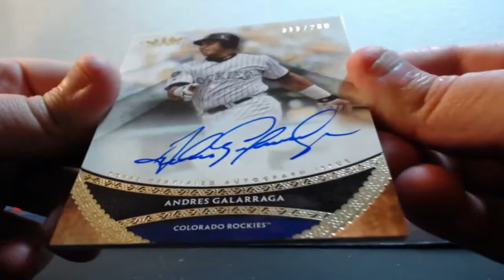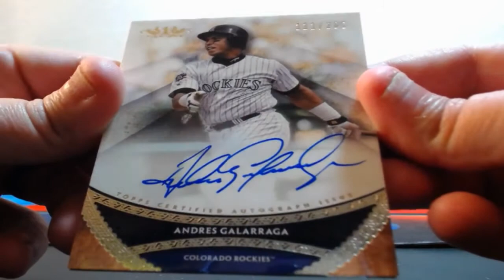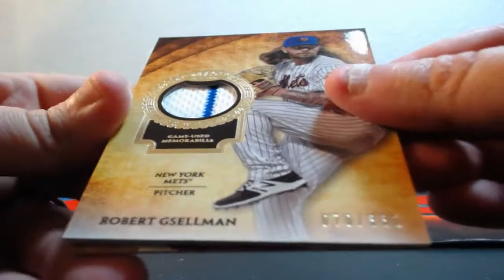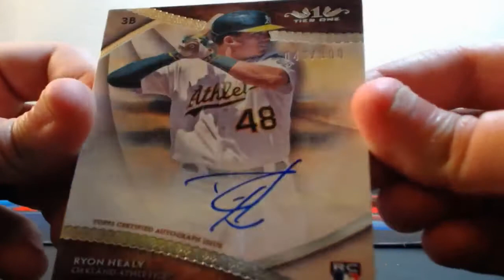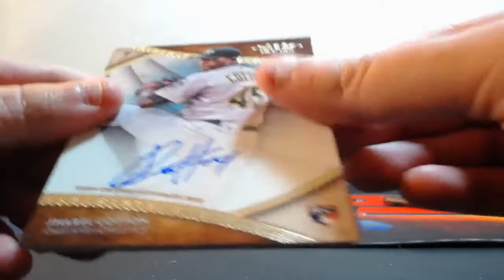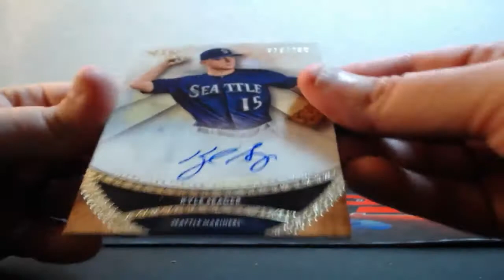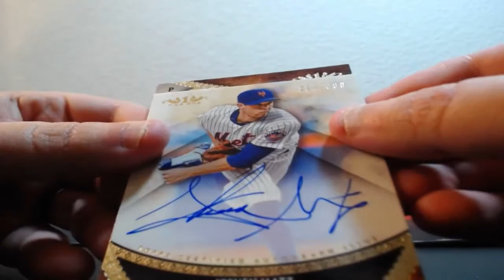07-13-2017 2017 Topps Tier One Baseball 6 Box 1/2 Case Break AUTO MOJO!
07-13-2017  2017 Topps Tier One Baseball 6 Box 1/2 Case Break  AUTO MOJO!